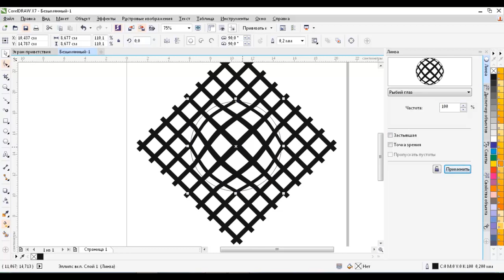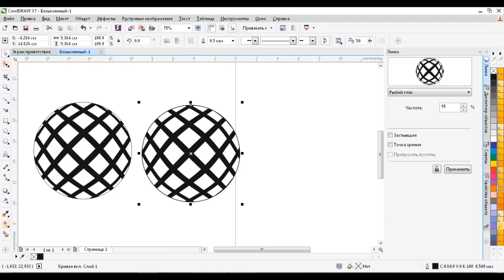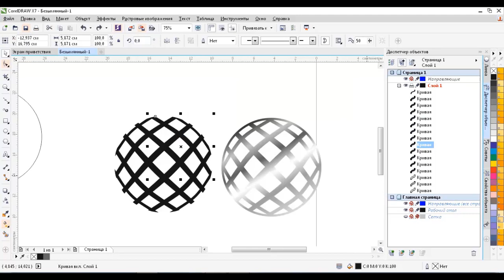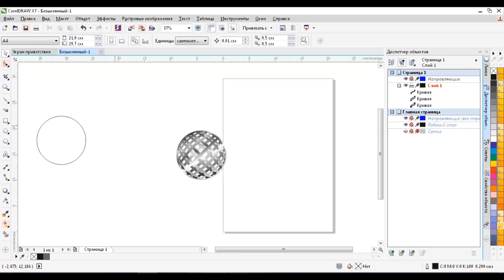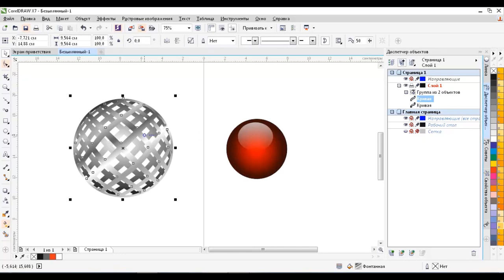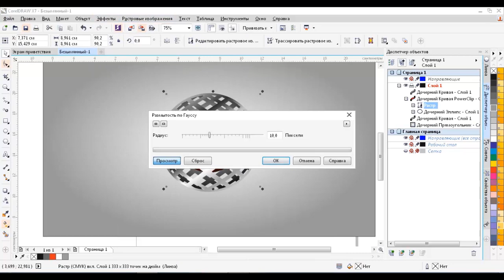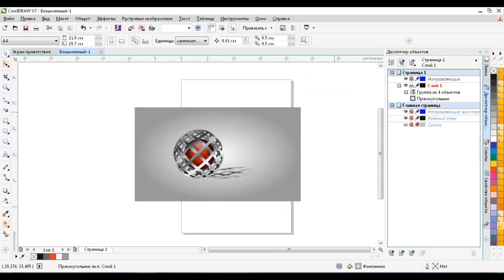3D LOGO YASASH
Coreldraw darslik